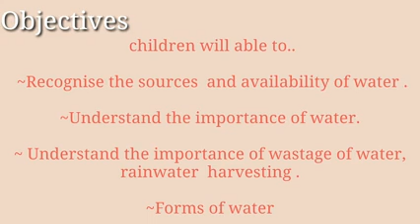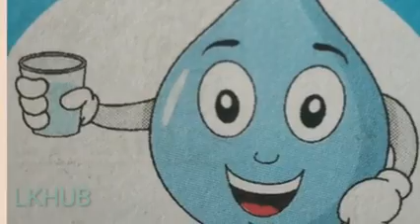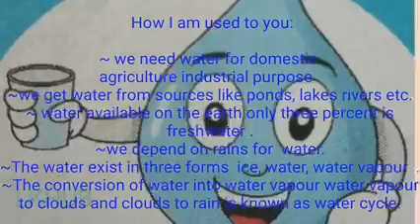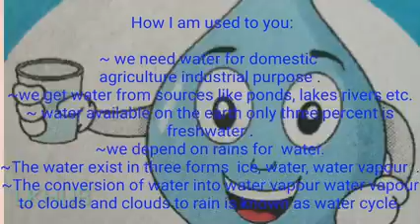6th class 4 th lesson water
6 th class 4 th lesson water